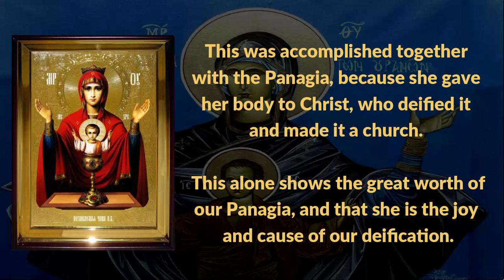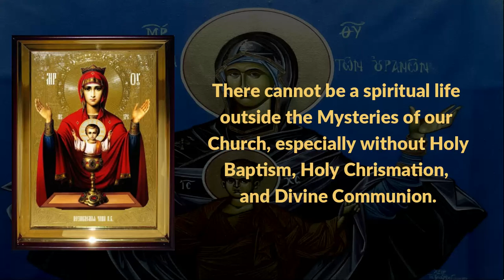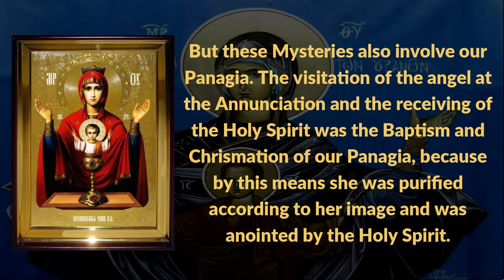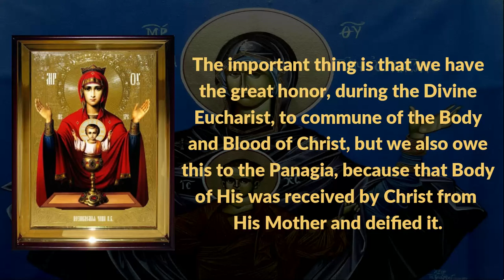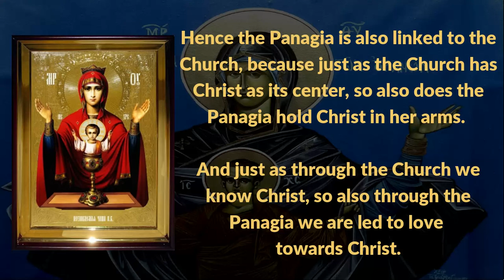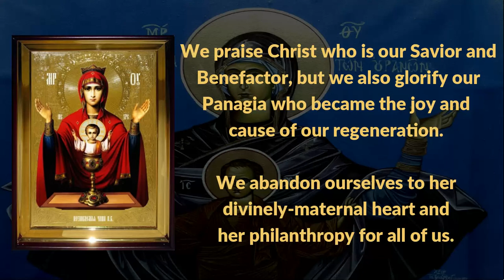The Theotokos and the Church